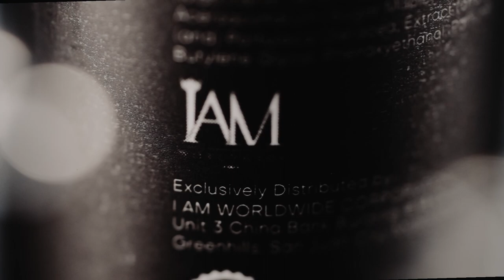IMPACT Deodorant Body Spray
Do you want to smell like a champ? Try the New IMPACT Deodorant Body Spray and start having a champion lifestyle!🤩🥇